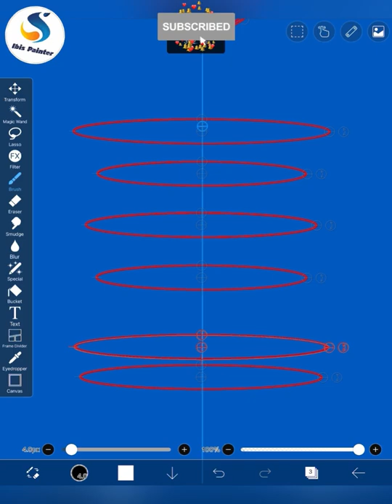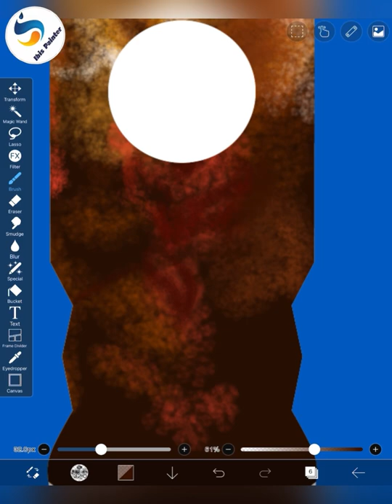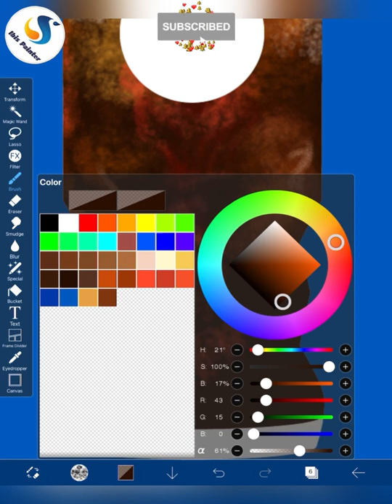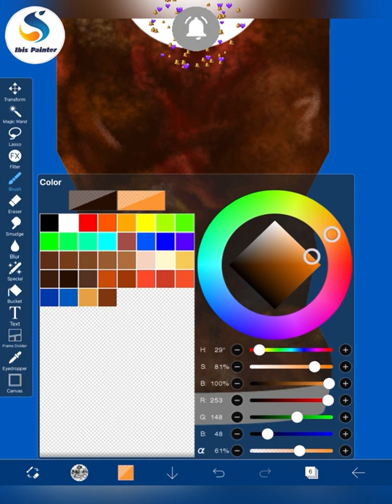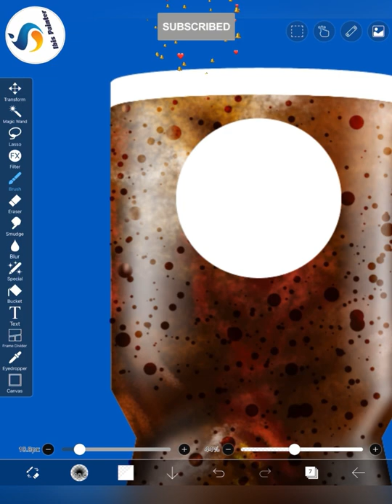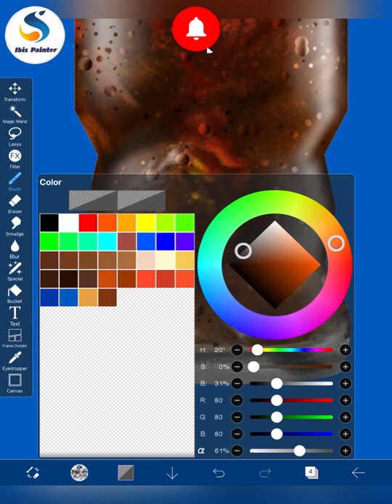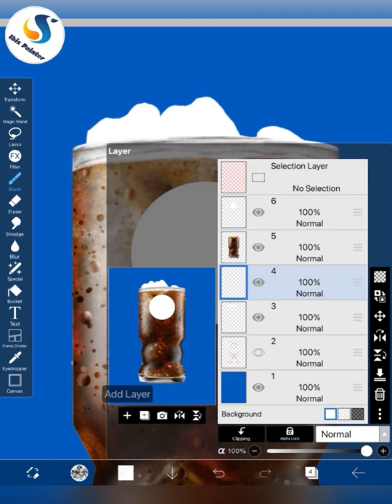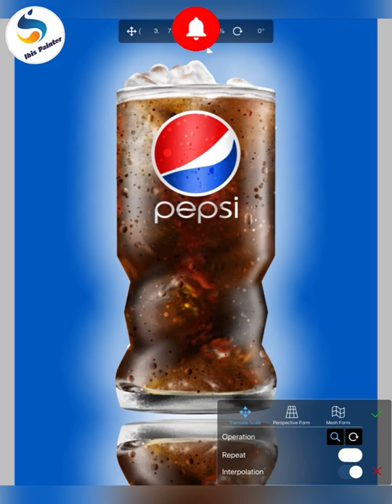Product Design In Ibis Paint X [iPad] - Pepsi Glass | Advertisement Poster Design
Product Design In Ibis Paint X [iPad] - Pepsi Glass | Advertisement Poster Design with Professional Sketching Method ‘Step by Step’ to give a 3D Look... it’s not just an Outline Sketch you can see from the Perspective of Ellipses & Structure from an Eye Level of an Object it’s made with 'Radial Ruler'... you can see Hyperrealistic Shading of a Glass with Chilling Pepsi in it & as you can see it's Freezed ❄🍺 Cold Drink... it will have Ice & Frozen Dew which will feel like Magic to you! it’s just made with only One Brush & I didn’t used Smudge option, now you might be thinking which Brush did i used which is fully matched with the Surface of a Real Pepsi Drink & Glass... to know the Brush ‘Follow & Dm’ me on Instagram!

Instantly Follow on Instagram Account!

Follow your Intrest in my Pinterest!